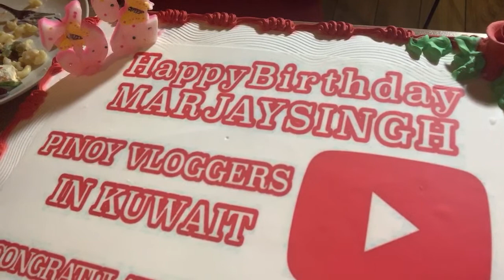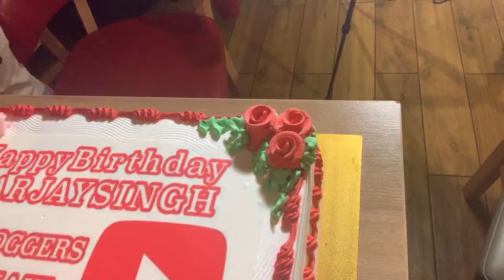BIRTHDAY VLOG WITH PINOY VLOGGERS IN KUWAIT.